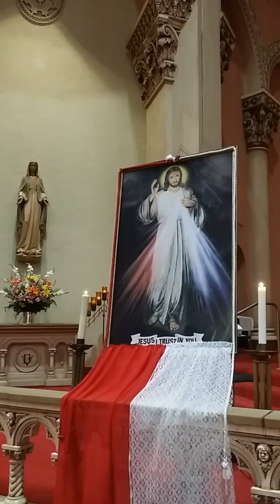Novena to the Divine Mercy, Holy Rosary Tuesday, April 2, 2024 3:00pm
As Catholics, the story of the Divine Mercy is deeply cherished and holds significant spiritual significance for us. It begins with Saint Faustina Kowalska, a Polish nun who experienced visions of Jesus Christ in the early 20th century. Jesus appeared to her as the Merciful Savior and instructed her to spread devotion to His Divine Mercy throughout the world.

In these visions, Jesus revealed to Saint Faustina His desire for a special feast day to honor His Divine Mercy, which would be celebrated on the Sunday after Easter. He also gave her the Divine Mercy Chaplet, a powerful prayer invoking His mercy, and encouraged her to have an image painted according to His instructions: Jesus with two rays of light emanating from His heart, one red and one pale, symbolizing the blood and water that flowed from His side on the cross.

Despite initial skepticism and challenges, Saint Faustina remained faithful to Jesus' requests and worked tirelessly to spread devotion to His Divine Mercy. Eventually, her spiritual diary, which recorded her encounters with Jesus, was published, further spreading awareness of the Divine Mercy message.

Over time, devotion to the Divine Mercy grew, and in 2000, Pope John Paul II canonized Saint Faustina and formally established the Feast of Divine Mercy, fulfilling Jesus' request. This feast, also known as Divine Mercy Sunday, is a time for Catholics to reflect on and receive the abundant mercy that Jesus offers to all humanity.